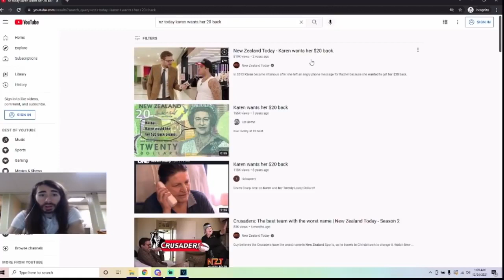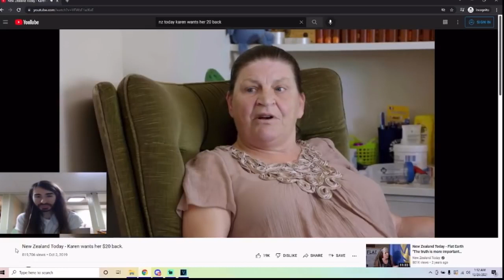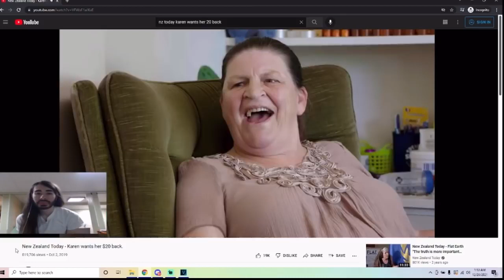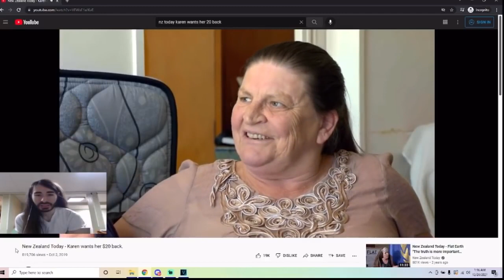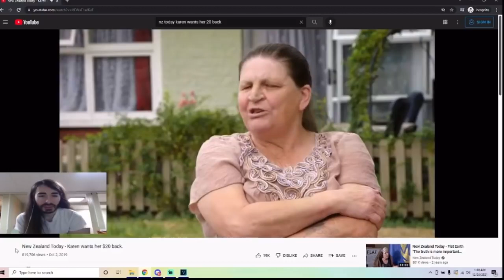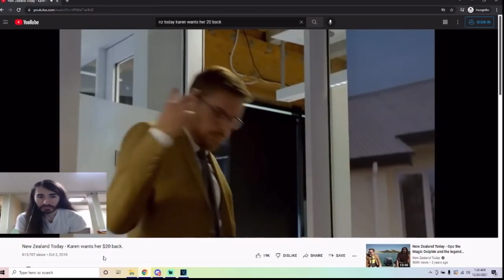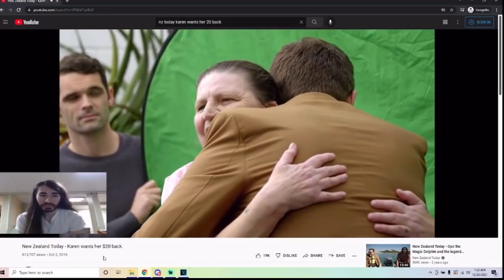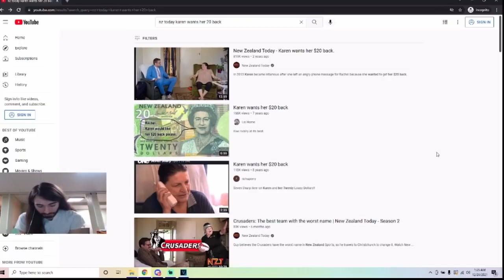MoistCr1tikal Reacts To New Zealand Today Karen Wants Her 20$ Back